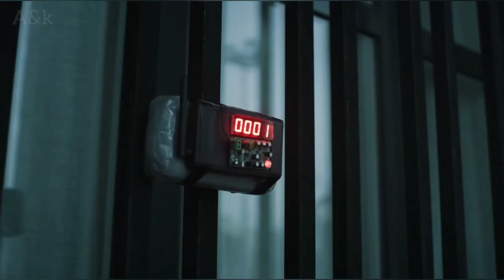Playdate - Money Heist x Best Edits || A&K Creation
Melanie Martinez : Playdate - Money Heist(Hindi)  Best Edits

la casa de papel edit.money heist often edit.
money heist play date.playdate berlin.money heist playdate status.play dat money heist.play date song.